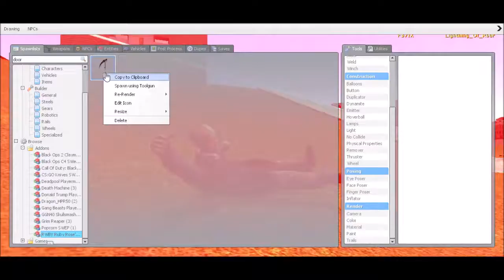Challenge accepted!(Gmod sandbox)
Jordon or llsleppyll

Please do not report or write mean comments. We're just having fun.